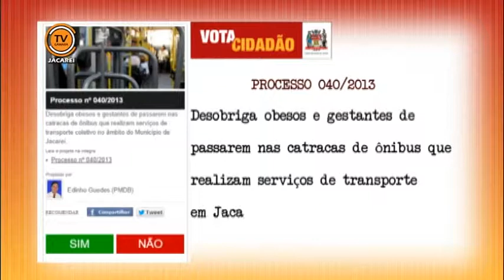VOTA CIDADÃO - Processo nº 040/2013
Desobriga obesos e gestantes de passarem nas catracas de ônibus que realizam serviços de transporte coletivo no âmbito do Município de Jacareí.